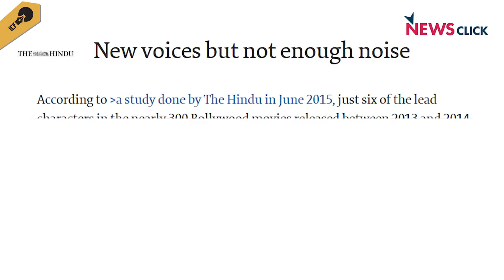भारतीय मीडिया और सिनेमा ‘कास्ट घेटो’ हैं – सोमनाथ वाघमारे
न्यूज़क्लिक ने युवा फ़िल्मकार सोमनाथ वाघमारे से भीमा कोरेगाँव पर बनी उनकी फिल्म तथा भारतीय मीडिया जगत के विषय में बात कीI सोमनाथ ने बताया कि भारतीय सिनेमा और मीडिया में तथाकथित उच्च जातियों का वर्चस्व रहा है और अभी भी बरक़रार हैI इसलिए समाज के हाशिये पर खड़े तबकों का इनमें प्रतिनिधित्व न के बराबर हैI